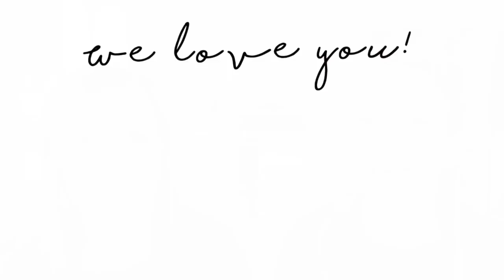"Mom, we don't have any food!" Faith + Simple Living (Coffee with Dawn & Diana)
Continuing our conversation from last week about how simple living has helped our faith and learning contentment when we live in such abundance!

Please note: this is about our faith, but we understand it isn't for everyone...I'll still be releasing regular videos during the week, so feel free to skip over these if you prefer! :)

We will continue to use the current community study on the "She Reads Truth" app.

📱The app we're using: She Reads Truth

📖Journal Bible we love
NIV Study Bible
Our daughter's bible

🧡 Book Recommendation: The 5 Love Languages of Children

🏠 B U Y I N G   O R   S E L L I N G   A   H O M E?

We can help with that! Tom and I are licensed Realtors and can help no matter where you live!!

📷 My Camera (that I LOVE!!)
🎤 Lav Mic